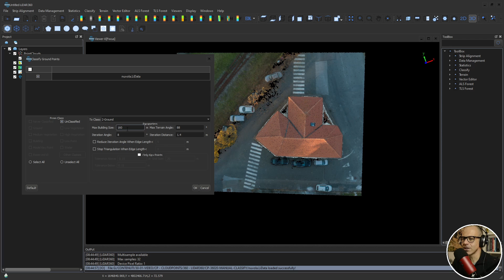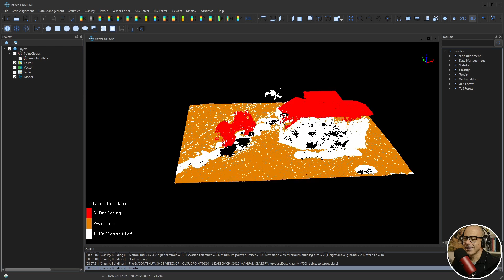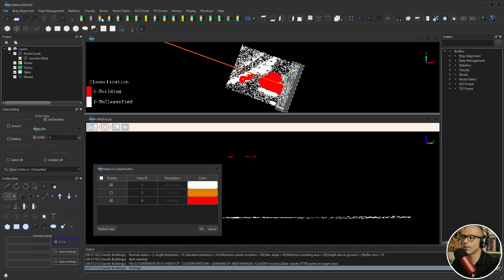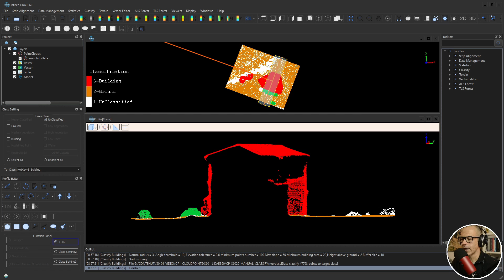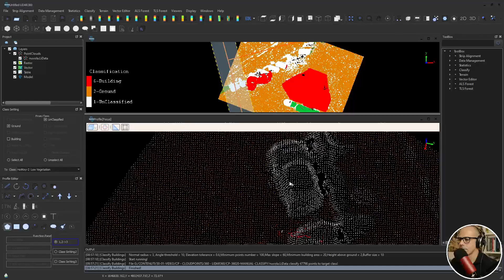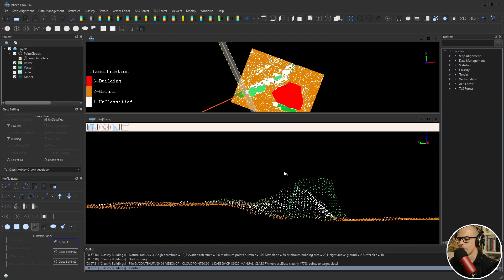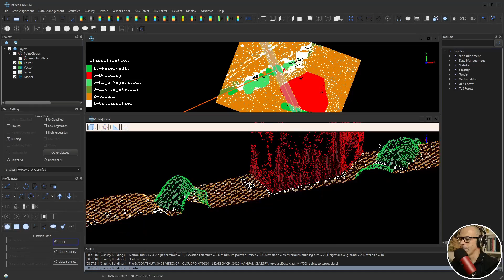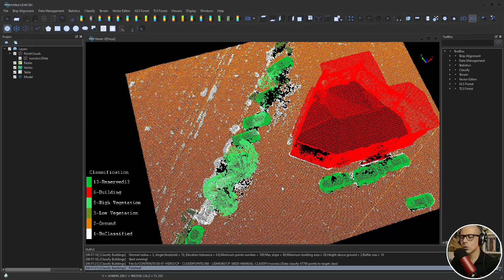Lidar360 - Classificazione manuale di una nuvola di punti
In questo video ti faccio vedere come raffinare, manualmente, la classificazione di una nuvola di punti nel software Lidar360.

Gli algoritmi automatici di Lidar360 sono molto potenti, ma non sono infallibili, e spesso (direi quasi sempre) è necessario un intervento esterno per sistemare dettagliatamente le cose.

Sfruttando lo strumento delle "sezioni dinamiche" è possibile aggiustare manualmente la classificazione di una nuvola per ottenere il risultato più preciso ed attinente possibile con la realtà degli elementi selezionati.

Non è un processo veloce, richiede pazienza ed attenzione ma gli strumenti di Lidar360 lo rendono molto più facile ed intuitivo rispetto ad altre soluzioni software.